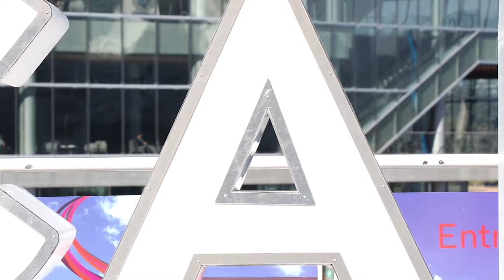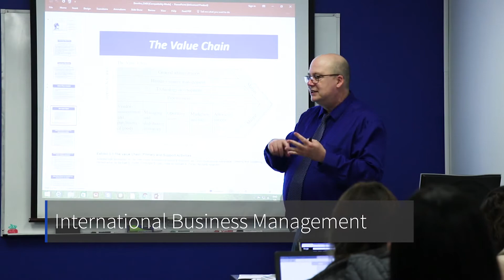International Business Management Diploma (French)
Envie d’etudier dans l’une des meilleures écoles du Canada? C’est possible à Cornerstone College. Le cursus International Business Management Diploma vous offre l’opportunité d’étudier et de travailler pendant 1 an. Gagner 1000$ de bourse !

Plus de 500 étudiants internationaux ont testé l’expérience en 2017à cicccvancouver Seriez vous le prochain ?